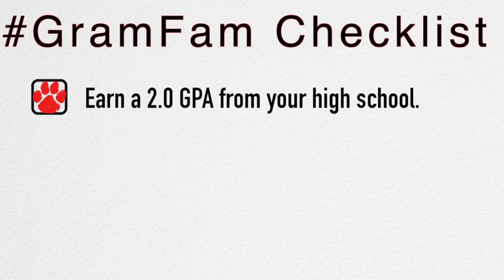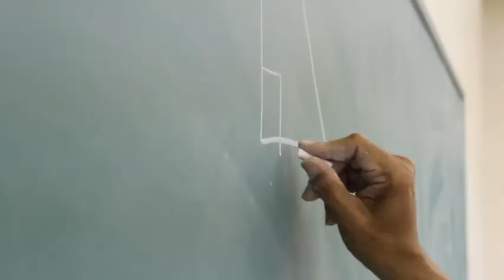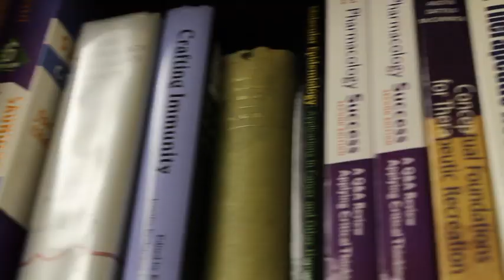Jack and Jill HBCU Exploration Series: Grambling State University